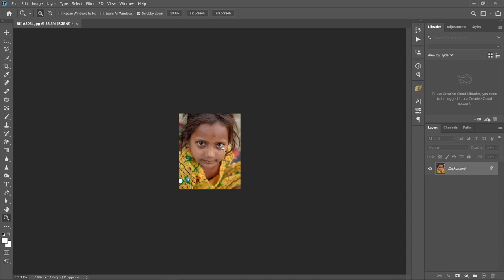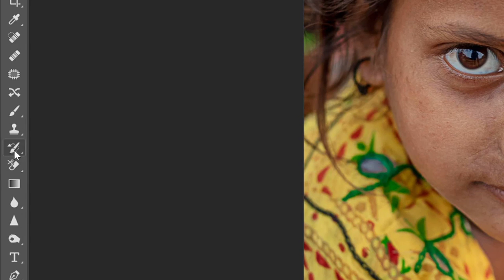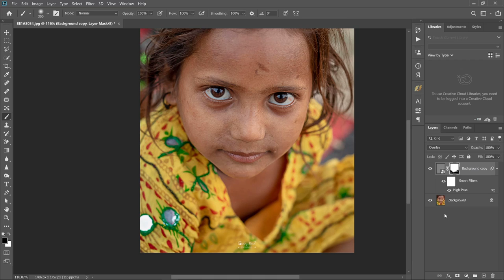How to Sharpe Images in Photoshop - Sunny Rana | फोटो को शार्प कैसे करें | Photo Sharp in Photoshop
Doston is video me maine Photoshop Se easy way me photo ko sharp krna bataya hai, Photo sharp karne ke ye trick jaane ke baad aap hairan rah jayenge ki kaise sift 2 clik me kisi bhi images ko sharp kiya jaa skta hai.

फोटोशॉप एवं विडियो एडीटिंग के लिये आप ये 4 लैपटॉप में से कोई भी खरीद सकते हैं अपने बजट से हिसाब से
Top Laptops For Studio USE
Acer Aspire 7 [Rs58000]
ASUS TUF F15 [Rs61000]
Lenovo Legion 5 [65000]
Lenovo Ideapad [75000]

External USB Storage
HDD 1TB
SSD 500GB
SSD 1TB

Monitor -
32" Inch
27" inch
24" inch

Headphones
Without Mic
With Mic

क्या आप नया कैमरा खरीदना चाहते हैं, मैं अपने अनुभव से आपकी मदद कर सकता हूँ, नीचे मैंने कुछ बहेतरीन कैमरे के लिंक दिये हैं, आप इस कैमरे को खरीद सकते हैं |
अगर फिर भी आपको कुछ पूछना हो तो मुझे instagram पर मैसेज कीजिए

प्रोफेसनल क्रॉप फ्रेम Mirror वाला DSLR कैमरा (कीमत 50 हजार से 1 लाख रूपये तक)
Nikon 5600D (Photo Specialized)
Canon 200D ii ((Photo&Video Specialized)

प्रोफेसनल फुल फ्रेम Mirrorless DSLR कैमरा  (कीमत 1 लाख से 2 लाख रूपये तक)
Sony A7 iii
Nikon Z6 (ii)

मेरा नाम SUNNY RANA है मैं फोटोग्राफर हूँ, आप मेरी वेबसाइट पर भी विजिट कर सकते हैं